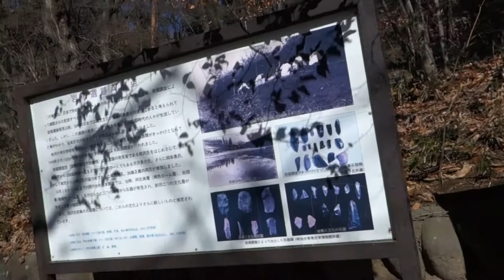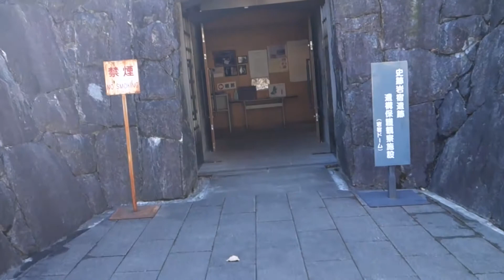2018.03.02 群馬県みどり市 岩宿遺跡 Archaeological Site "Iwashuku Iseki"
2018年3月2日に 群馬県みどり市の 「岩宿遺跡」 を訪れました。
Archaeological Site "Iwashuku Iseki" In Midori City, Gunma Pref.